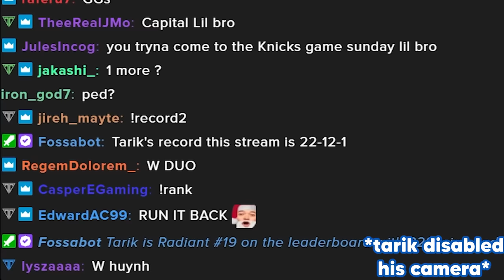I Forced Myself to play Valorant for 24 HOURS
Tarik attempts to play Valorant for 24 hours straight to reset his sleeping schedule. Will Tarik be able to last a full day playing Valorant or will the games exhaust him out?